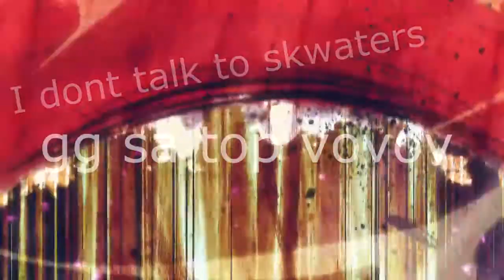League Squad Anime Intro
Dedicated to Sahagun who is moving away to gay USA.

Add Info: People in the vid are the ones that we got to play with at LoL and had a fun time playing with them.

People in the vid:
Sahagun
Pura
Cabusas
Nicklous
Inong
Nasiad
Paguia
Molina
Morte
Hortizuela
Maglines